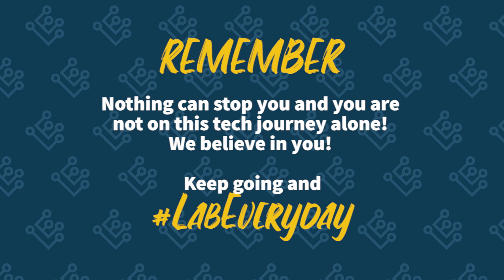March Motivation Recap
Special thanks to Kendu for putting all of the content together for MarchMotivation

💥💥💥BOOKS💥💥💥
Network Programmability and Automation
Mastering Python Networking

I genuinely wish I could reply to everyone's messages!